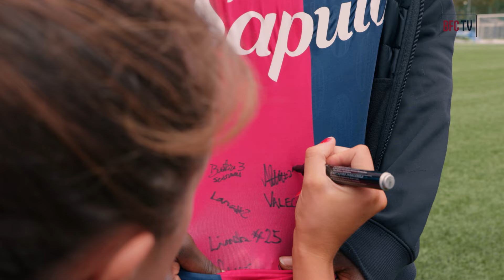Bfc Women | l’incontro con la pugile Pamela Malvina Noutcho Sawa